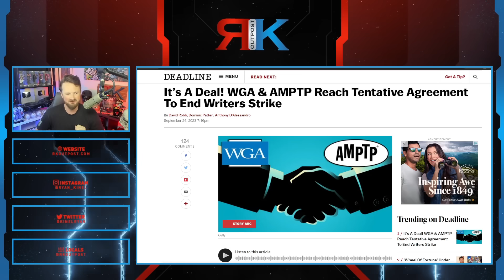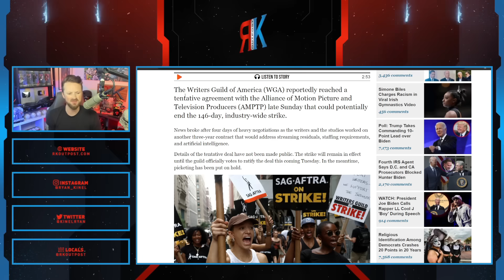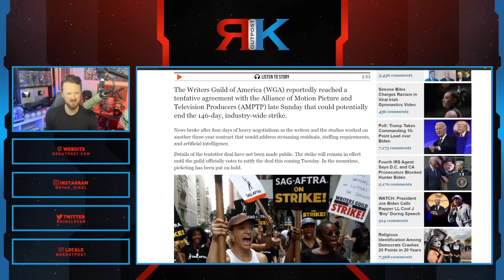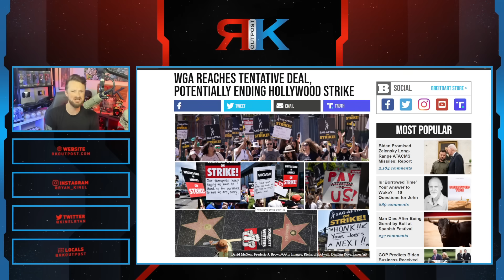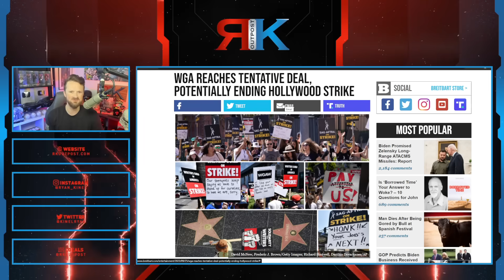Woke Hollywood Strike Is OVER? | Writers Will Keep DESTROYING Entertainment After Driving Fans Away!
A HUGE thank you to the following Patrons!:
Master Level:

Knight Level:

Mike Jackson -
Saberian Dream –
Rushin Bob -
Padawan Level:
Optimus Prune -
R R -